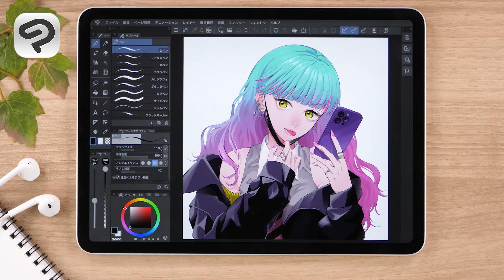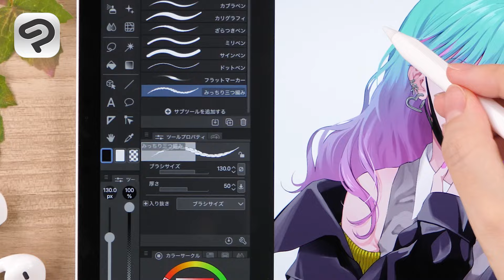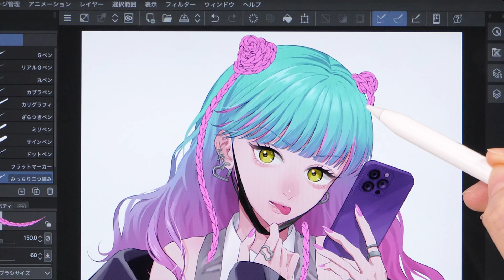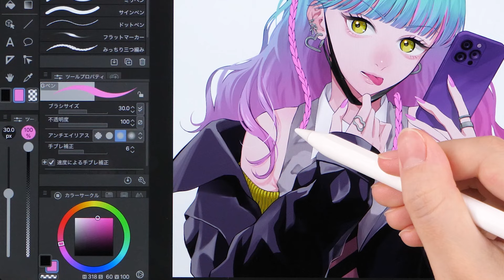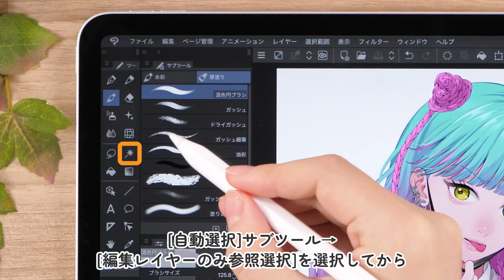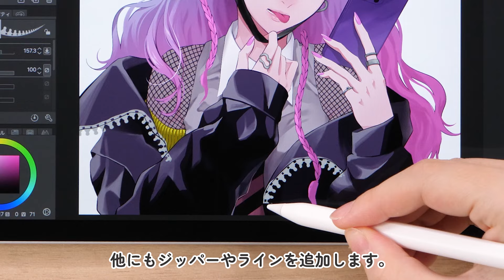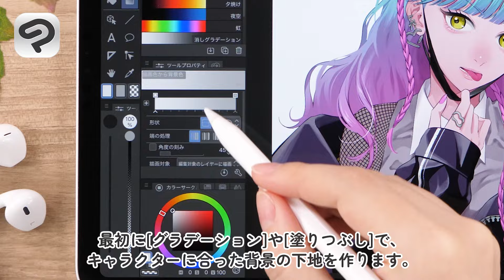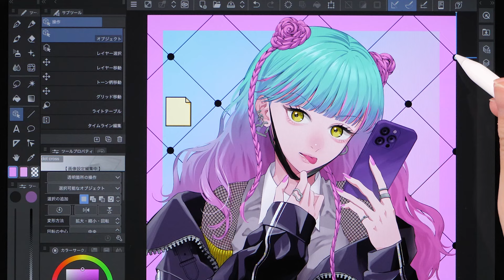スタジオモードで素材を使ってみよう！ | はじめてのCLIP STUDIO PAINT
iPadとCLIP STUDIO PAINT(クリスタ)のスタジオモードを使って、キャラクターイラストに少しレトロなY2K風のファッションアイテムや背景を追加するメイキング動画です。CLIP STUDIO ASSETSのダウンロードの方法からイラストに馴染ませるコツ、色の整え方を紹介しています。ブラシ・画像・グラデーションと幅広い素材の活用方法をマスターしましょう！

使用した素材一覧
みっちり三つ編みブラシ

0:24 1.素材をダウンロードする
1:48 2.キャラクターを装飾する
6:47 3.背景を装飾する
9:49 4.グラデーションマップで仕上げ